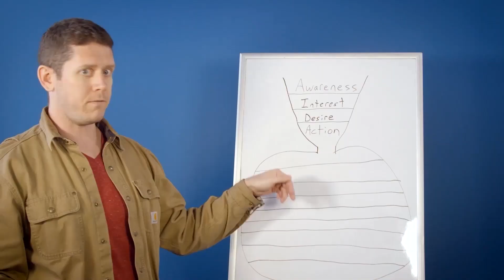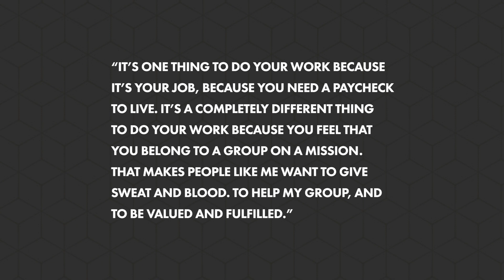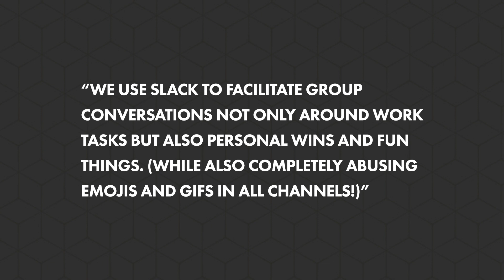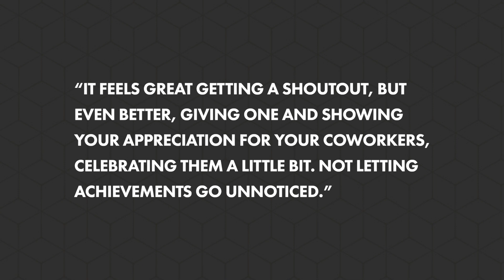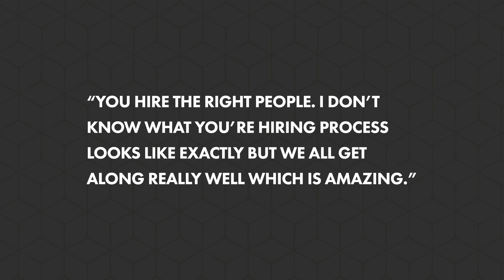How To Build A Strong Company Culture While Working Remotely (Do These 7 Things)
How do you turn 12 individual Zoom squares into a unified company with inside jokes, shared core values, and a positive company culture?

When I first started AdLeg I never would have imagined "company culture" to be one of the things that our team members value the most. Hearing that feedback made me want to dig deeper into what made our company culture possible within a virtual business!

After talking to the team, a few common themes revealed themselves.

VIDEO CHAPTERS:
0:00 - Intro to How To Build A Strong Company Culture
0:30 - Who Is Kyle Sulerud
0:40 - Building A Remote Company
1:21 - 7 Things Responsible For Strong Company Culture
1:29 - Building A Strong Company Culture - Core Values
2:18 - Building A Strong Company Culture - Clear Objectives and Shared Vision
3:06 - Building A Strong Company Culture - Have Regular Zoom Meetings
4:27 - Building A Strong Company Culture - Use Slack With A Lot of GIFs and Custom Emojis
5:26 - Building A Strong Company Culture - Set Up a "Core Values" Slack Channel
6:21 - Building A Strong Company Culture - Trust
7:41 - Building A Strong Company Culture - Hire For Culture Fit
9:15 - Apply To The AdLeg Team

ABOUT ME:
Hi, I'm Kyle Sulerud, Founder of AdLeg, a Google Ads and YouTube Ads specialist. My clients include course creators, coaches, SAAS companies, and more.

On this channel, you'll learn how to set up Google Ads Campaigns and YouTube Ads Campaigns. You'll learn how to create profitable YouTube Ads, how to script YouTube Ads, how to set up YouTube Ads, and how to track the effectiveness of your ads and campaigns.

Every week you'll find videos that break down my YouTube Ads strategies and see some of my most effective YouTube campaigns and how I structure them. You'll learn the basics and we'll also get into more advanced techniques to use when running video ads on YouTube.